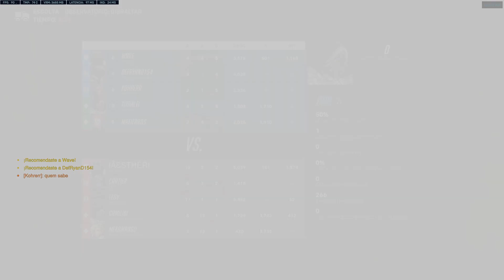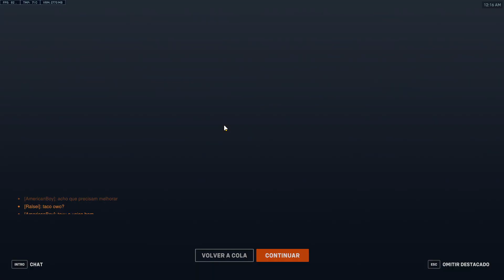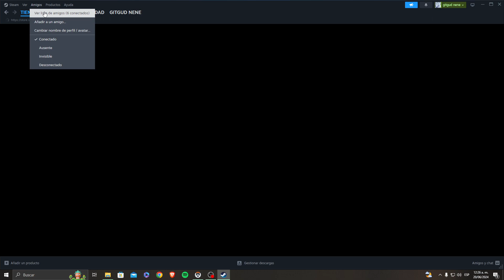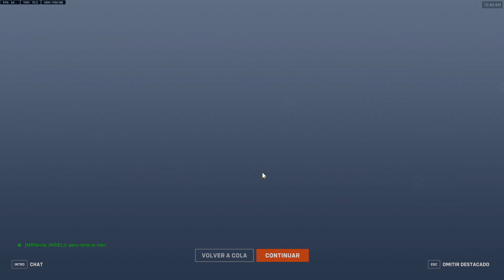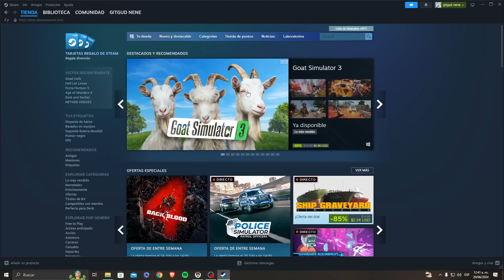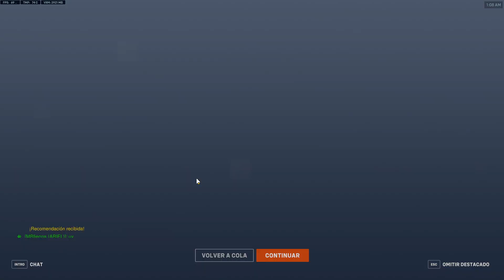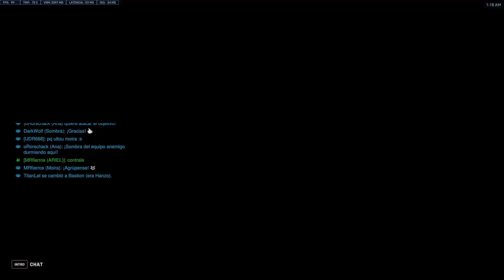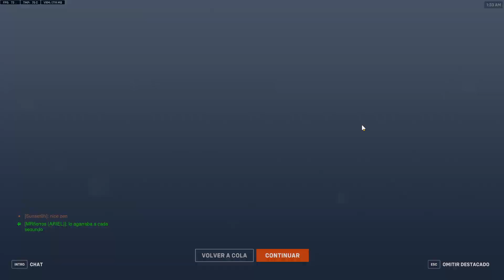Jugando un Rato Overwatch 19/6/2024